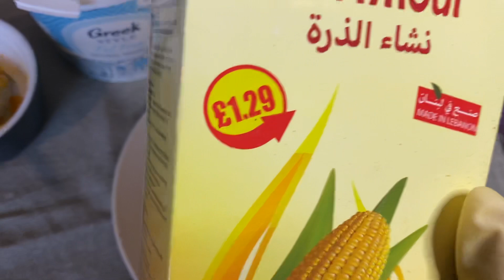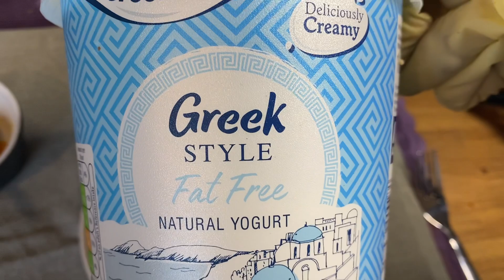CIILAJI MASK FOR GLOWING SKIN